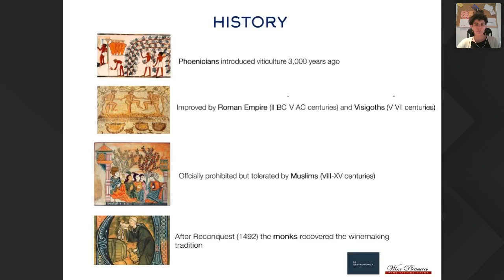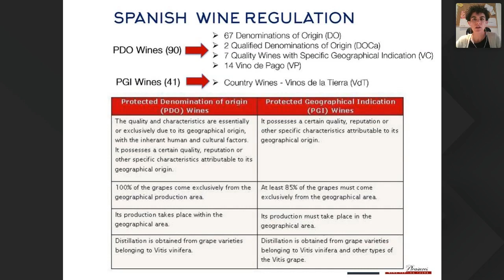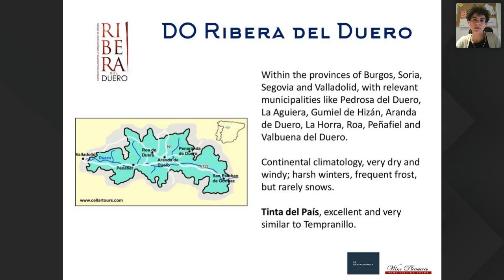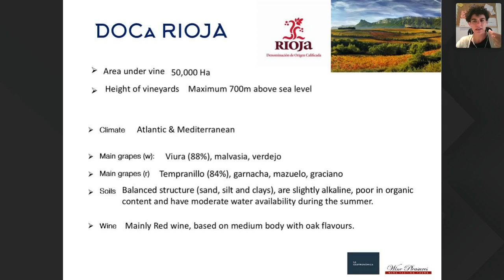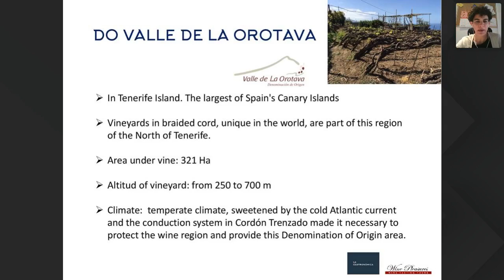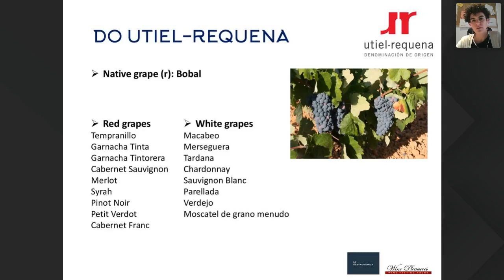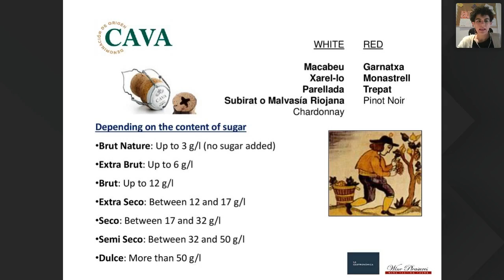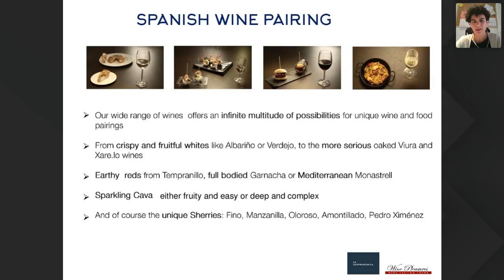Spanish WINE Week (Day 1 Session 1) - The Surprising Terroirs & Wines of Spain.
Spanish WINE Week is a 3 day online live streaming event for wine importers, distributors and the on and off trade to attend. The programme consists of seminars, interviews with wine makers and owners,  and an online B2B meetings agenda with wine producers of your choice. All you need is a computer or mobile phone to connect to the event. Spanish WINE Week is great opportunity to discover Spain’s many interesting vineyards, estates and boutique wines, to meet and learn from the winemakers as they showcase their top wines and to gain genreal knowledge about Spain from our industry expert speakers.